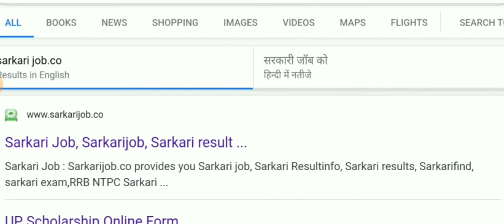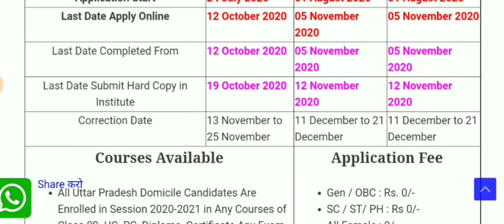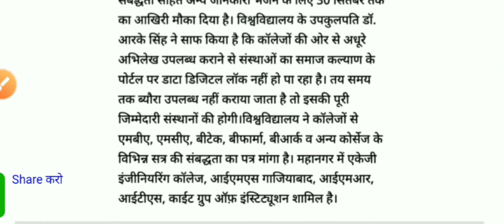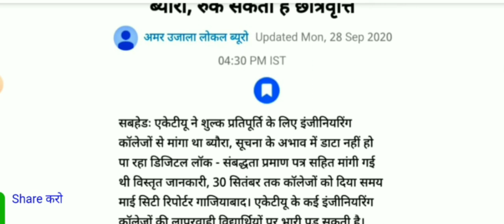U.P SCHOLARSHIP 2020 - 21 || छात्रवृत्ति से संबंधित सबसे महत्वपूर्ण खबर